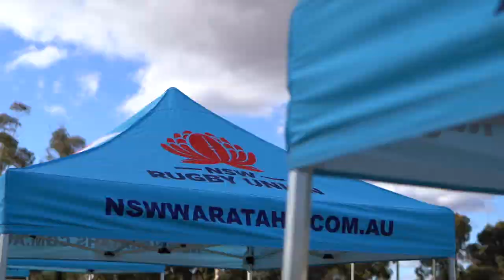NSW Rugby: Forbes - Catholic Primary Schools Trials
NSW Waratahs Mack Mason and Alex Newsome joined forces with 13 NSW Rugby Development Officers out at country town Forbes to assist with the Catholic Primary Schools Trials!